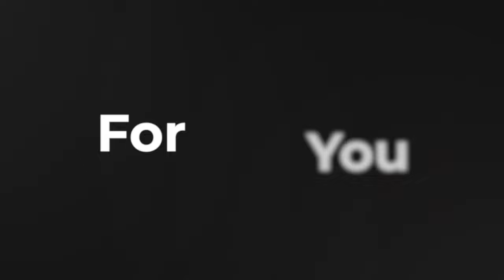Tips For Truck Drivers To Maintain Their Sexuall Health! By | Dr. Haris Burki, Famous Sexologist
"Truck driving is a physically and mentally demanding profession, often involving long hours on the road, limited access to proper nutrition, and irregular sleep patterns. Over time, these factors can take a toll on overall health, particularly sexual wellness. In this detailed video, Dr. Haris Burki, a renowned sexologist, shares essential tips to help truck drivers maintain their sexual health despite the challenges of life on the road.

Sexual health is closely linked to overall physical and mental well-being, and Dr. Burki emphasizes the importance of staying active, even with a sedentary job. Simple exercises that can be done during breaks, such as stretching, walking, or light resistance training, can greatly improve blood circulation, stamina, and energy levels—all of which are crucial for maintaining a healthy sex drive.

In addition to physical activity, diet plays a key role in sexual health. Dr. Burki offers practical advice on how truck drivers can make healthier food choices, even when they have limited options on the road. He explains the importance of eating nutrient-rich foods that support hormonal balance, such as fruits, vegetables, lean proteins, and whole grains, while also staying well-hydrated to keep the body functioning optimally. Avoiding excessive consumption of junk food, sugary drinks, and high-fat meals can significantly improve energy levels and sexual performance.

Sleep is another vital factor, and truck drivers often struggle with irregular sleep patterns due to long and unpredictable shifts. Dr. Burki provides valuable tips for improving sleep quality and creating a consistent rest routine, which is critical for maintaining hormonal balance and reducing stress. Good sleep hygiene is essential for boosting libido, preventing erectile dysfunction, and enhancing overall sexual well-being.

Dr. Burki also addresses the harmful impact of smoking, excessive alcohol consumption, and prolonged stress on sexual health. These factors can lead to decreased libido, erectile dysfunction, and long-term damage to sexual performance. He suggests effective ways to manage stress, such as practicing mindfulness, deep breathing, and relaxation techniques, which can be easily incorporated into a truck driver’s daily routine.

This video is designed not just for truck drivers but for anyone facing the challenges of a busy, on-the-go lifestyle. Whether you’re spending long hours driving or working in a high-pressure environment, these tips from Dr. Haris Burki can help you take control of your sexual health and improve your overall well-being.